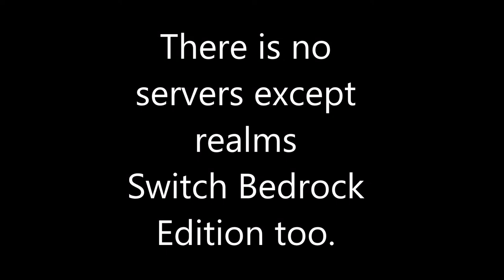Minecraft Bedrock Switch Review. Update News Also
REMEMBER THIS IS MY OPINION PLEASE DON'T DISCRIMINATE

This is review of the new Minecraft Bedrock